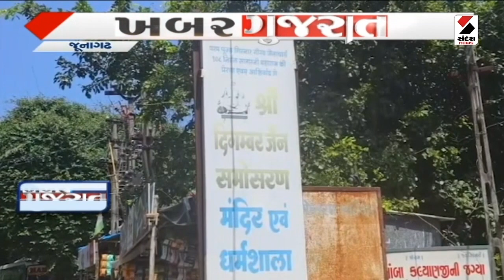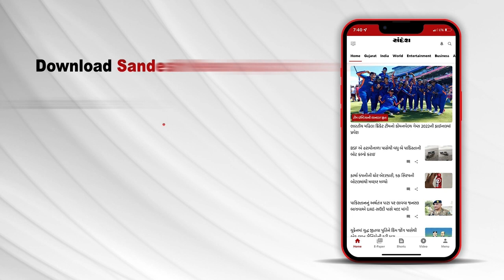Surat News | સુરત શહેરમાં ફરી રોગચાળો વકર્યો | Health | Gujarat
Sandesh is one of the largest media groups in Gujarat, with sharp & credible journalism catering to
Gujarati readers for the last 100 years. Started as a newspaper, Sandesh has made a special place in the hearts of Gujarati-speaking readers for generations. We are committed to empowering 65 million Gujaratis by providing informed choices through our news and analytical content on current affairs. We have registered a strong presence on legacy mediums like Print & Television and now on ever-evolving Digital Platforms to disseminate news to our audience.